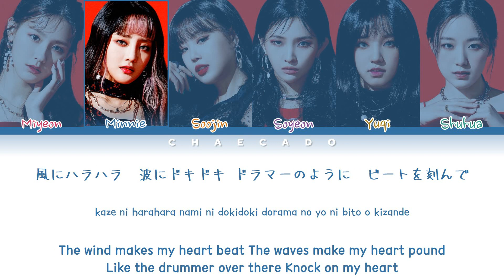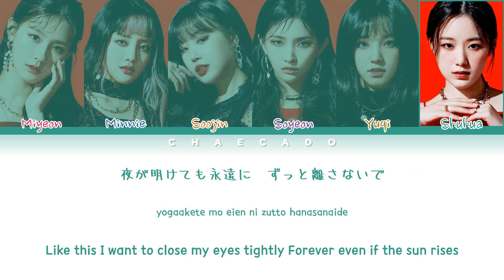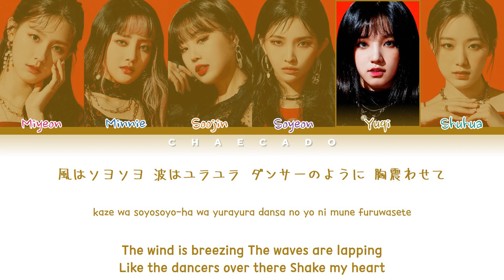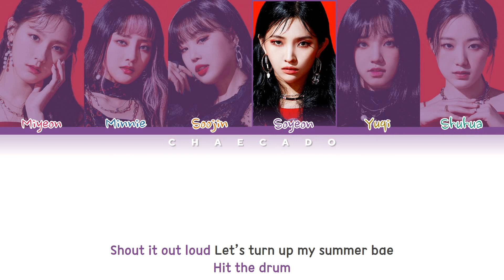(G)I-DLE DUMDi DUMDi Japanese Ver Lyrics (ジーアイドル DUMDi DUMDi 日本語 歌詞) | Color Coded | Han/Rom/Eng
- Are you searching for affordable K-Pop merch? Or free delivery? Check out beautifulhalo (special link below), they have all of your faves: BTS, BLACKPINK, NCT, EXO, Stray Kids, TWICE, Red Velvet, SEVENTEEN, Monsta X, TXT, GOT7, Wanna One, IZ*ONE, MAMAMOO, BTOB, BIGBANG, iKON (lmao that's a lot). Please support me if you like my videos by just buying a single merch.

if you steal my video, i will report it and smash your face.

• Artist: (G)I-DLE ((여자)아이들/(ジー)アイドゥル)
• Song: 'DUMDi DUMDi (Japanese Ver.)'
• Album: 'Oh my god'
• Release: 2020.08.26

• Lyrics: music.naver
• Romanization: Chaecado 채카도
• English translation: 1theK

g idle
dumdi dumdi japanese
dumdi dumdi japanese version
dumdi dumdi japanese ver
g idle dumdi dumdi japanese
g idle dumdi dumdi japanese version
g idle dumdi dumdi japanese ver
g idle dumdi dumdi japanese lyrics
g idle dumdi dumdi japanese version lyrics
g idle dumdi dumdi japanese ver lyrics
dumdi dumdi japanese lyrics
dumdi dumdi japanese version lyrics
dumdi dumdi japanese ver lyrics
dumdi dumdi japanese g idle lyrics
dumdi dumdi japanese version g idle lyrics
dumdi dumdi japanese ver g idle lyrics
dumdi dumdi japanese g idle
dumdi dumdi japanese version g idle
dumdi dumdi japanese ver g idle
ジーアイドル
dumdi dumdi 日本語
g idle dumdi dumdi 日本語
g idle dumdi dumdi 日本語 歌詞
dumdi dumdi 日本語 g idle 歌詞
dumdi dumdi 日本語 g idle
g idle senorita japanese
g idle senorita japanese ver
g idle senorita japanese version
g idle uh oh japanese
g idle uh oh japanese ver
g idle uh oh japanese version
g idle tung tung lyrics
g idle tung tung
g idle empty lyrics
g idle empty
g idle oh my god japanese
g idle oh my god japanese ver
g idle oh my god japanese version
g idle tung tung 歌詞
g idle empty 歌詞
g idle oh my god 日本語
g idle uh oh 日本語
g idle senorita 日本語